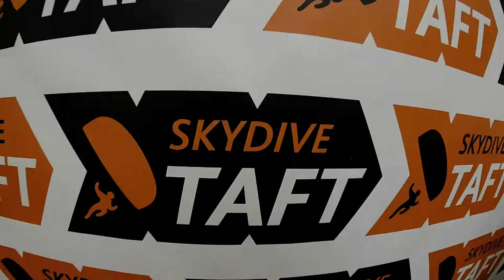Carissa Pope Skydive Taft.